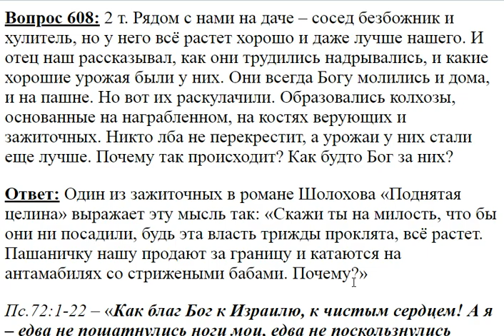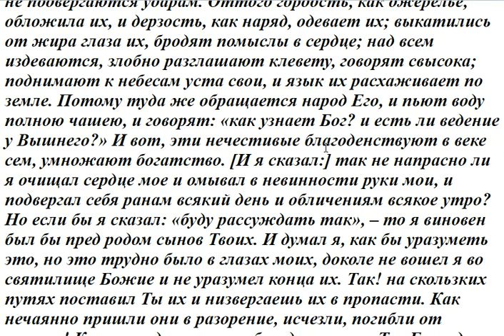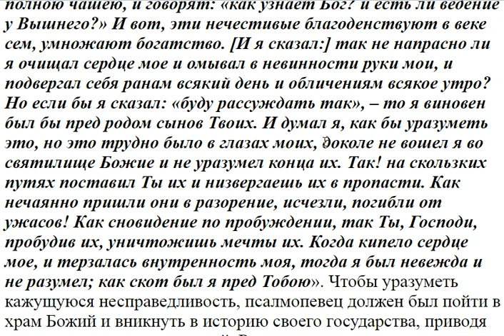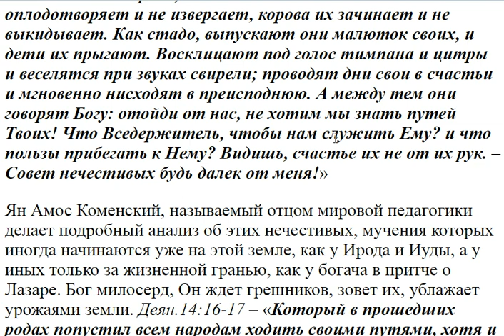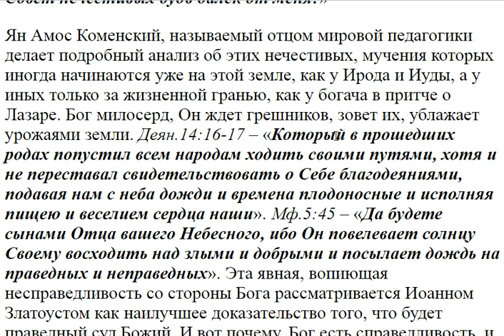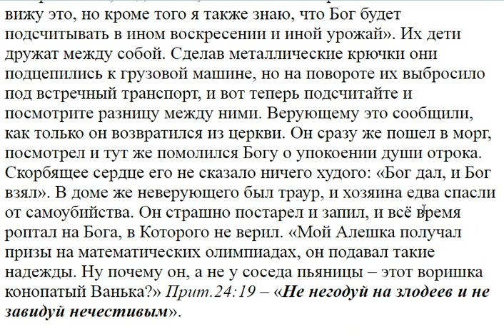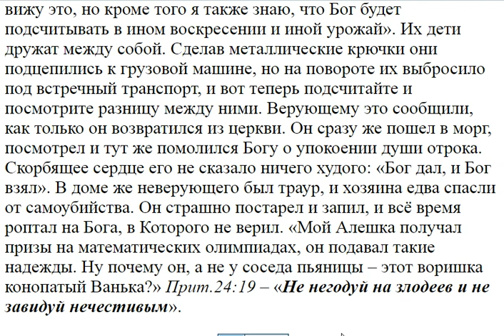608. Сосед безбожник и у него всё растёт хорошо...